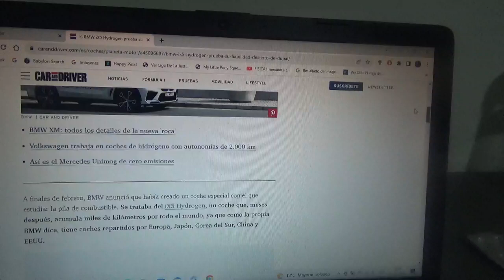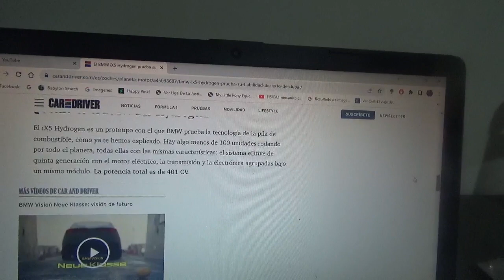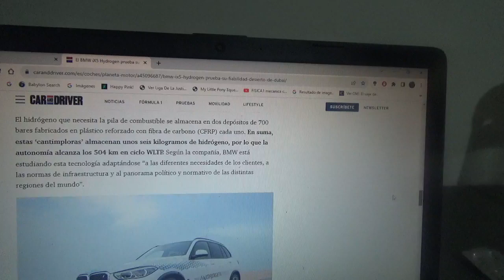BMW iX5 Hydrogen información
Recientemente este prototipo de pila de combustible de hidrógeno basado en este mismo todoterreno de la marca automotriz bávara ha recorrido diversos lugares del mundo como Europa China Corea del Sur Japón y EEUU